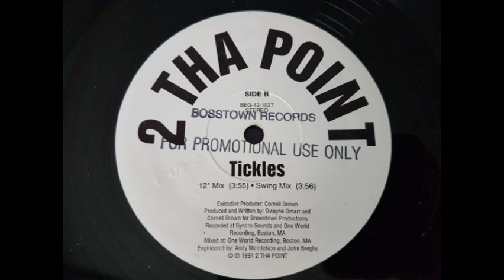2 Tha Point - Tickles (12" Mix)